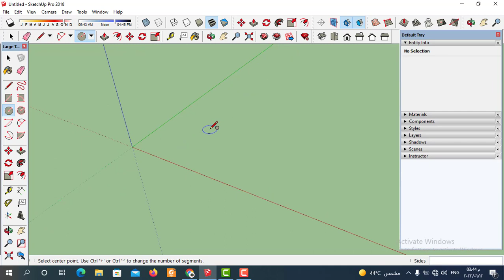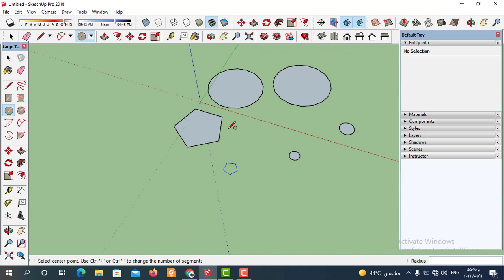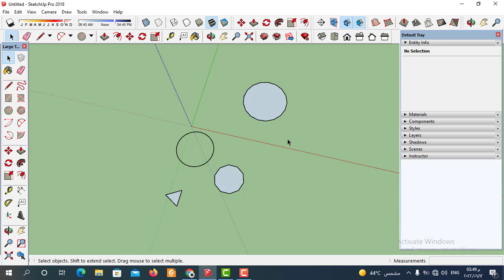طريقة رسم الدائرة في اسكتش اب | تعلم اداة circle tool في اسكتش اب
سنتحدث من خلال الفيديو عن ,طريقة رسم الدائرة في اسكتش اب واهم المهارات في  تعلم اداة circle tool في اسكتش اب
"طريقة رسم الدائرة في اسكتش اب" و "كيفية تعلم اداة circle tool في اسكتش اب". بسهوله واحتراف في اسكتش اب ومن خلال شرح اسرع طريقة لرسم الدوائر في اسكتش اب ,وذبك من خلال شرح رسم الدائرة في اسكتش اب من الصفر حتي الاحتراف بسهولة وبخطوات تجعلك تمكنت من تعلم circle في اسكتش اب وتعلم المهارات الاساسية في تعلم circle في اسكتش اب ,لرسم الدوائر في جوجل اسكتش اب
سنتعلم "circle tool " من خلال برنامج  sketchup pro 2022 وكيفية رسم الدوائر في اسكتش اب والخطوات الصحيحة في رسم الدوائر في برنامج اسكتش اب بخطوات سهلة حتي نتمكن من تعلم, اسرع طريقة لرسم الدوائر في برنامج اسكتش اب وسنتعلم المهارات الاساسية في للرسم في sketchup باداة circle tool  و" اسهل طريقة رسم دائرة في اسكتش اب" وطريقة الرسم في اسكتش اب ."sketch up"
سنتعلم الأساسيات في googlesketchup و نستكشف واحدة من أكثر الأدوات الأساسية في SketchUpو هي " أداة  رسم الدائرة  circle tool  في برنامج اسكتش اب" وسنتعرف علي اهميتها في رسم الدوائر في sketchup 2022  ، ومن اين يتم الوصول الي circle tool  في جوجل اسكتش اب ، وكيفية استخدام الماوس لرسم الدائرة  في برنامج sketchup pro 2022 وسنتعلم من خلال اداة circle tool  و طريقة رسم الدائرة  في sketchup و اسهل الطرق لتعلم برنامج اسكتش اب من خلال تطبيق عملي لكيفية رسم الدوائر  في اسكتش اب وماهي خصائص circle tool في googlesketchup
سنتعلم برنامجsketch up و سنتعلم في هذا الفيديواسهل طريقة لرسم دائرة  في اسكتش اب (sketch up) وكيفية رسم الدائرة  بابعاد  في اسكتش اب من خلال circle tool  بسهولة حتي نتمكن من احتراف اداة circle tool  لرسم الدوائر  في اسكتش اب باحترافية
وسنتعلم الاوامر الاساسية في برنامج اسكتش اب وسنتعلم من خلال خطوات مرتبة طريقة الرسم 3dفي برنامج اسكتش اب وكيفية الرسم في اسكتش اب وضبط ابعادها في  برنامج اسكتش اب لتحويل الرسومات ال2d الي رسومات 3d في برنامج جوجل اسكتش اب وسنتعلم من خلال الفيديو شرح circle tool في اسكتش اب وشرح طريقة التعديل الدائرة  في  اسكتش اب والعديد من الاوامر في سكتش اب  تابعونا من خلال كورس تعليم اسكتش اب